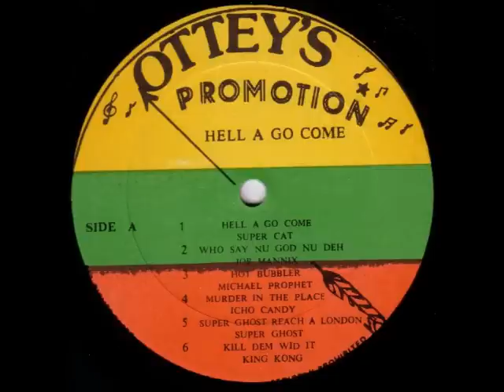Michael Prophet - Hot Bubbler + Version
Hell A Go Come LP 1987